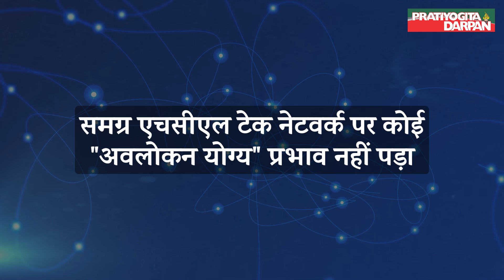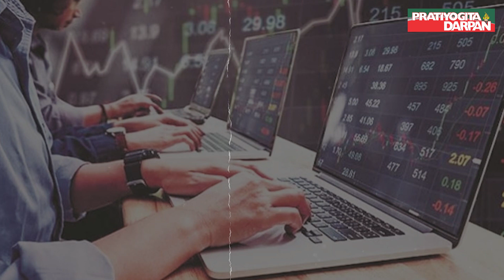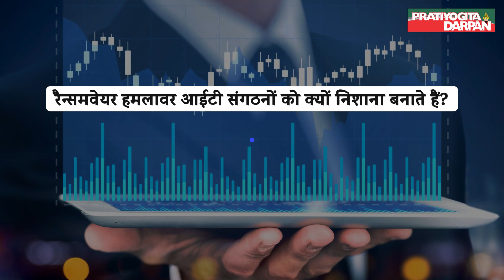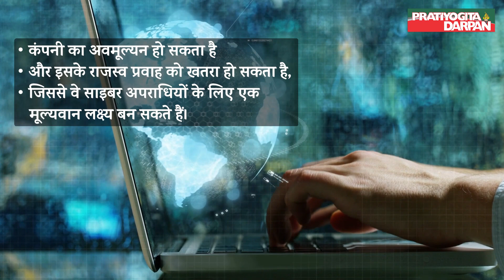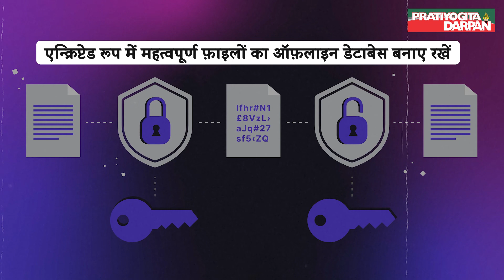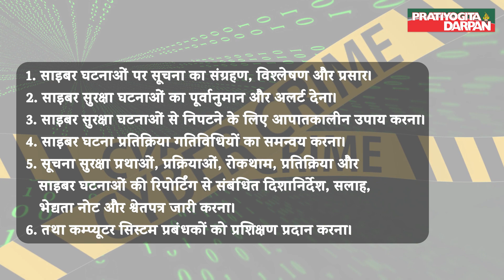Ransomware attacks on Indian IT companies become a cause for concern | PRATIYOGITA DARPAN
Through This Channel, We Share That News From The Country And The World, Which Are Very Important From The Examination Perspective.
In this eye-opening video, we dive deep into the alarming rise of ransomware attacks on Indian IT companies, which has become a cause for concern for both individuals and businesses alike. Ransomware, A malicious software that locks down computer systems and holds them hostage until a ransom is paid, has been wreaking havoc in the Indian IT industry, causing significant financial losses and compromising sensitive data.
We start by discussing the magnitude of this issue, sharing shocking statistics that highlight the increasing frequency and severity of these attacks.

With numerous high-profile cases hitting the headlines, it is evident that the threat is real and pervasive. We delve into the reasons behind the targeting of Indian IT companies, exploring factors such as their extensive global reach, valuable client databases, and the large volume of critical information they manage.
For Such More Content & Videos Related to the Country and the World, Join Our YouTube Channel